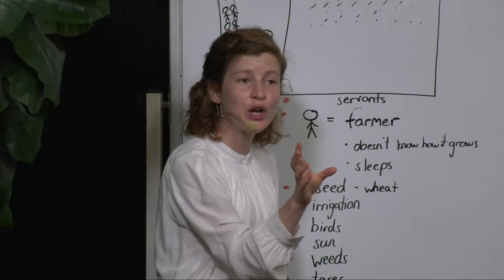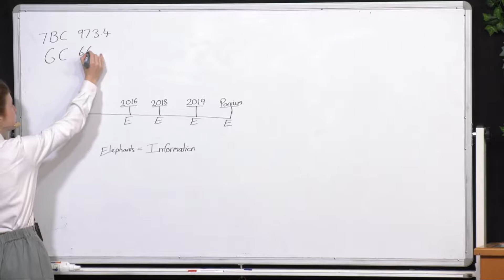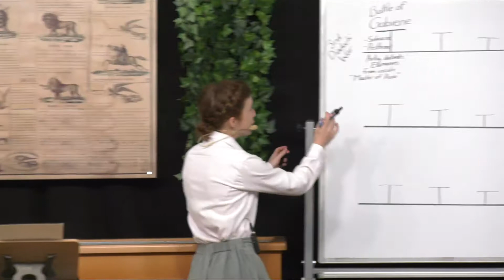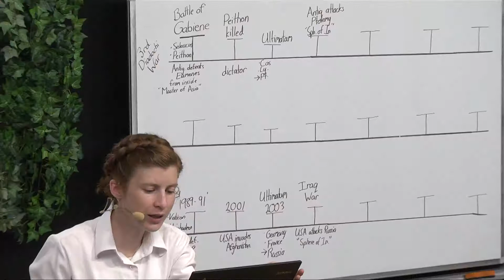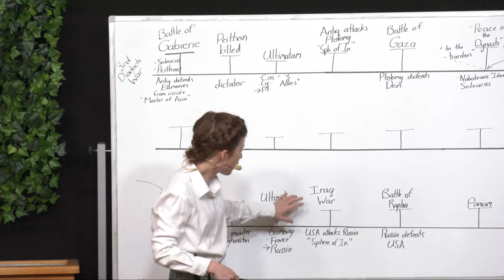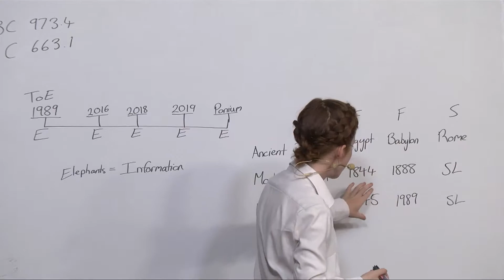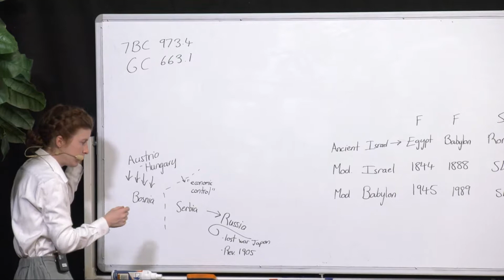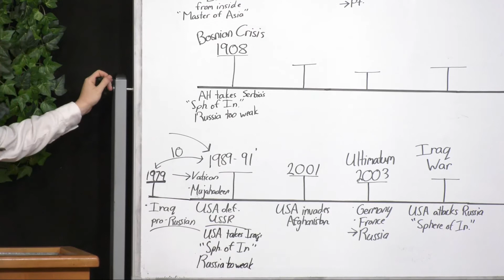3. Primul Război Mondial - Tess Lambert